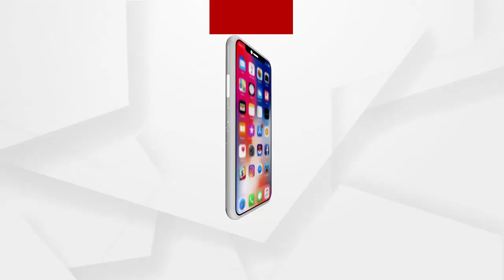କ୍ୟାପିଟାଲ ହସପିଟାଲରେ ଭୁଲ ଇଂଜକସନ ଯୋଗୁଁ ଜଣେ 30 ବର୍ଷୀୟ ବ୍ୟକ୍ତିର ମୃତ୍ୟୁ ....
କ୍ୟାପିଟାଲ ହସପିଟାଲରେ ଭୁଲ ଇଂଜକସନ ଯୋଗୁଁ ଜଣେ 30 ବର୍ଷୀୟ ବ୍ୟକ୍ତିର ମୃତ୍ୟୁ ହୋଇଥିବା ଅଭିଯୋଗ ଆଣିଲେ ପରିବାର ଲୋକେ । ମୃତ ବ୍ୟକ୍ତି ଙ୍କ ନା ସିଦ୍ଧି ନାଥ ସାହୁ ,ଭିଙ୍ଗାର ପୁର ଶାସନ । ରାତିରେ ଭୋଜି ଖାଇ ଫେରୁଥିଲେ । ଆସିବା ବେଳେ ବାନ୍ତି ହେଲା । ସେ ନିଜେ ନିଜେ ଚାଲି ଚାଲି କ୍ୟାପିଟାଲ ହସ୍ପିଟାଲ ଆସିଥିଲେ। ରାତି 2 ଟା ବେଳେ ଡାକ୍ତର ଇଂଜକସନ ଦେବାର 5 ମିନିଟ ପରେ ସିଧି ନାଥ ଟଳି ପଡ଼ିଥିଲେ .